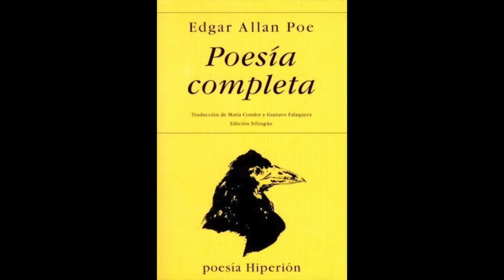Listas rápidas / 5: Canciones inspiradas por obras literarias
En este video hacemos una lista de cinco canciones inspiradas en obras literarias. Las cinco tienen letra en español; agradeceremos cualquier sugerencia de otras, sean o no en español, para videos posteriores. Y, como siempre, si les gusta el video denle un “me gusta”. ;)

Las canciones citadas y los libros mencionados lo son con fines de divulgación y no de lucro.

Somos escritores y nos interesan la literatura, el cine, el humor, los gatos y las historias en todas sus formas.

Aquí archivamos también nuestras transmisiones de Periscope. Éstas se pueden encontrar, con todo e interacciones con el público, Transmitimos todos los martes a las 9:00 pm, hora de la ciudad de México.